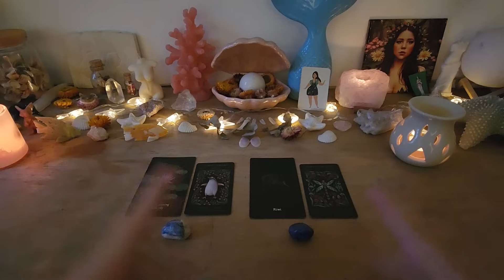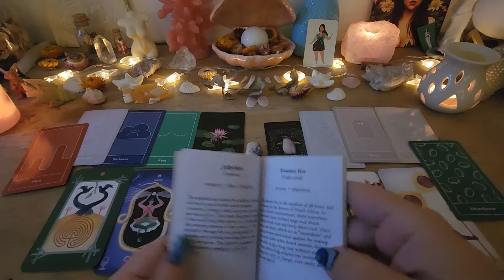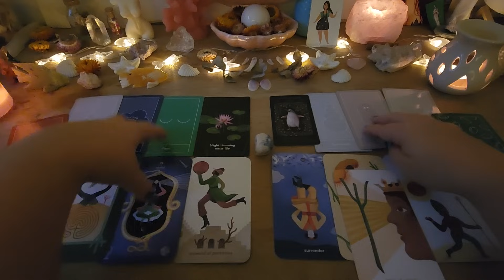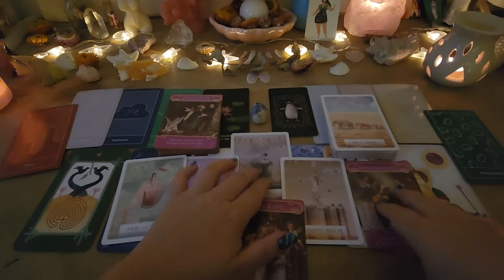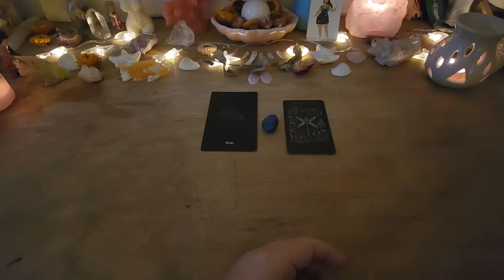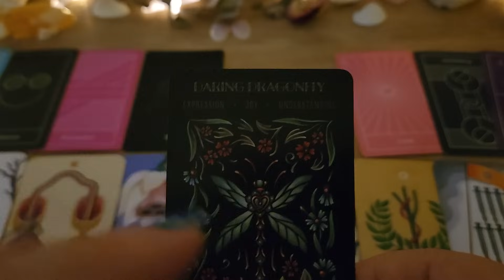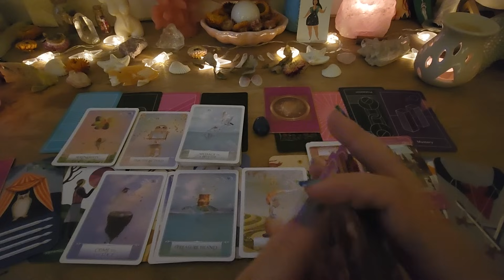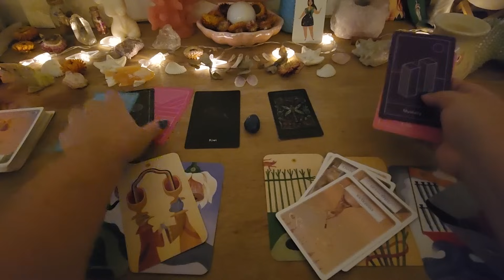🫀 você x ele e a conexão 🫀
Introdução: 00:00
Pilha 1 (sodalita rolada): 00:55
Pilha 2 (agata azul) : 16:24